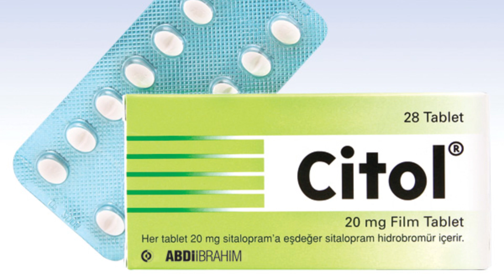Citol Nedir, Ne İşe Yarar, Nasıl Kullanılır, Yan Etkileri ve Kullananların Yorumları